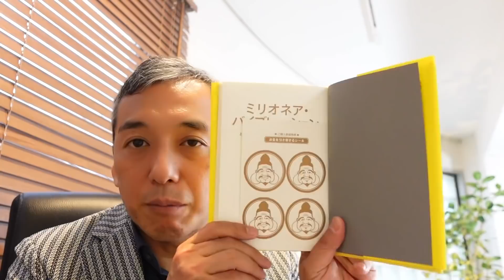あなたが経済的な自由を得たいならこのことを知っておこう！ 波動チャンネルvol.456